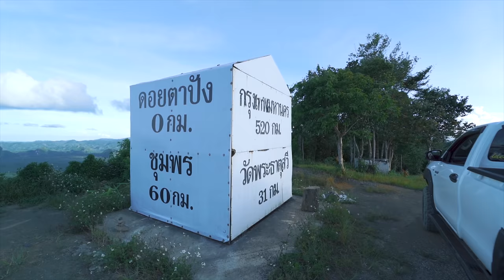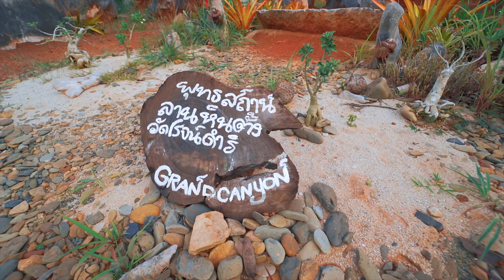AMAZING Mountains of THAILAND / CHUMPHON Motorbike Tour / Thai Food on the Road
In today's video we start exploring mountains of Chumphon province in Thailand (Khao Thalu area) - restaurants on the road, amazing caves and temples, fantastic limestone mountains, Thai food and exciting motorcycle rides in Thailand in rainy season.
Today's Location:
FAQ
MY GEAR
Secondary lens
Best budget camera (my first camera)
Action camera for bike shots